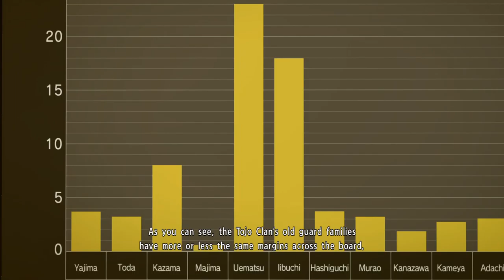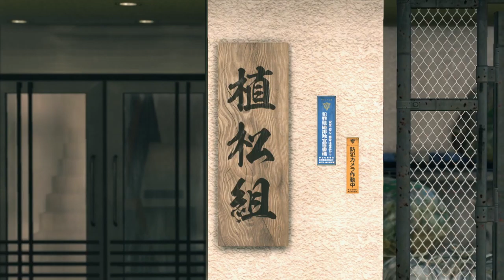Yakuza Kiwami 2 [39] It's MAJIMA TIME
Onto the weird Majima side(?) quest glommed onto this game. It certain puts a different spin on what happens at the beginning when you've already finished the main game.